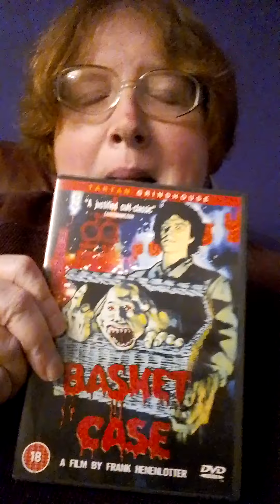31 Day Film Challenge. Basket Case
Frank Henenlotter's 80s cult classic!